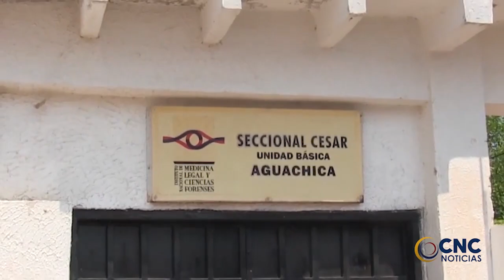EN UCI MÉDICO QUE FUE VACUNADO CON SÍNTOMAS DE COVID19